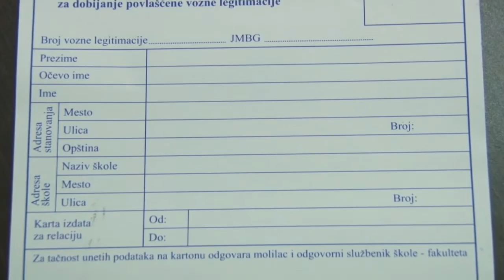Lasta i dalje vozi djake i studente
Nakon sprovedenog postupka javne nabavke, Opštinska uprava Opštine Stara Pazova poverila je i u narednoj školskoj godini prevoz đaka i studenata po regresiranim cenama, Saobraćajnom preduzeću „Lasta“. Opredeljujući kriterijum je bila ponuđena cena.